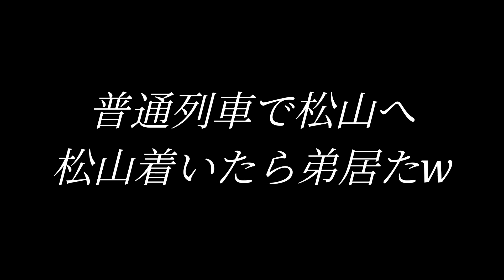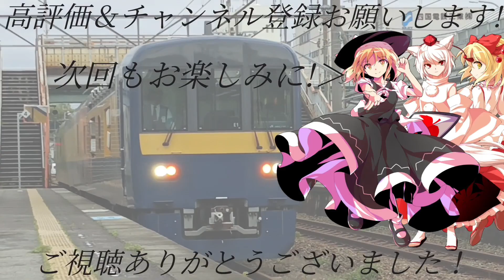4月28日の撮影記録 〜色んな所で撮影してきた日〜